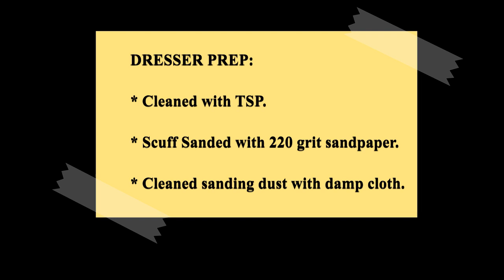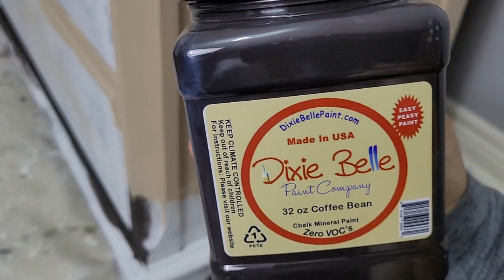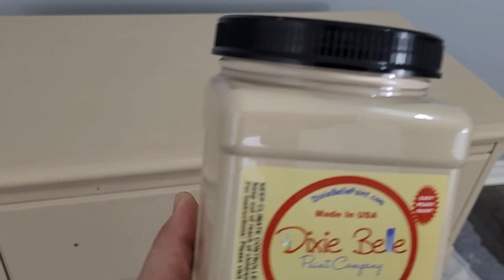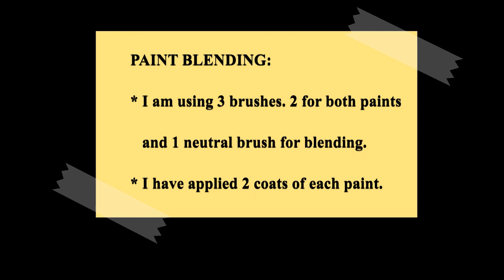How to Apply Transfer to your furniture | Blending Chalk Paint Colors |THRIFT DRESSER MAKEOVER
To UPCYCLE this Solid Wood Strathroy DRESSER, it's cleaned with TSP Cleaner. SCUFF SANDED  with 220 grit sandpaper. DRESSER is PRIMED with ZINSSER BIN Shellac based Primer. Basecoat of DIXIE BELLE Burlap and COFFEE BEANS CHALK PAINT.
MIXING CHALK PAINT COLORS
Next is the demonstration of BLENDING with CHALK PAINT. CHALK PAINT BLENDING is done by feathering paint into each other.
Next, you will see How to add TRANSFER to FURNITURE. IOD TRANSFER WINTER's SONG is applied to the face of the dresser. Dresser is sealed with Varathane Clear topcoat in Matte and dressed in Rustoleum Painter's Touch Spray Paint in Matte Black
 painted Cup Pulls.

Products Used:
Dixie Belle Burlap Chalk Paint
Dixie Belle Coffee Beans Chalk Paint
Rustoleum Painter's Touch Spray Paint in Matte Black
IOD Paintable Transfer Winter's Song
Varathane Clear topcoat in Matte
TSP Cleaner
ZINSSER Bin Shellac Based Primer
Elmer's Wood Filler
Sanding paper 220 grit